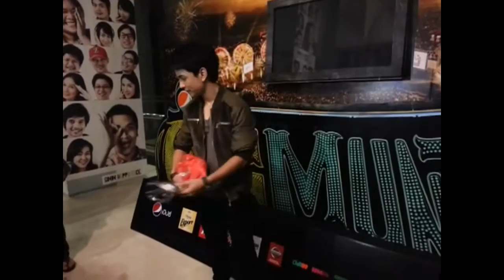GuN_โปรโมทเพลง อยู่เพื่อรัก @ 5 LIVE-GMM-11-11-56